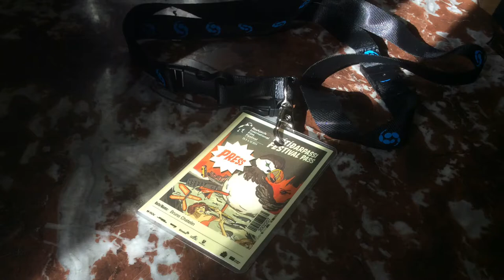Visit to Hrafn Gunnlaugsson's Recycled House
Hrafn has a tradition for inviting guests from RIFF at his home, weather permitting it includes a visit to his roof when the wind is not too strong...

We spent a delightful evening in good company, and we did not try his snake wine, some did. I personnally know someone who survived the drink.